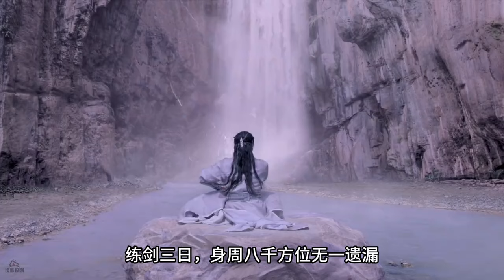盘点：《将夜》世界中的9大绝技，宁缺一人就学了5种